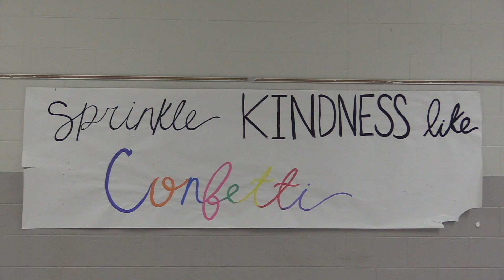kindness week documentary